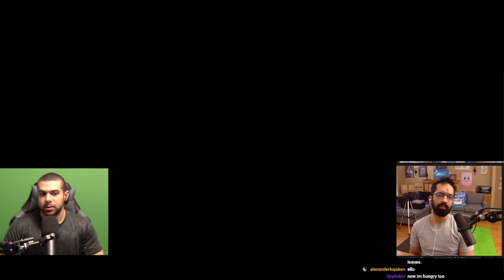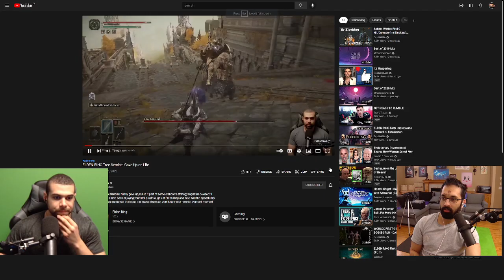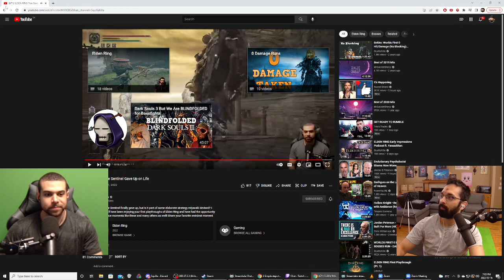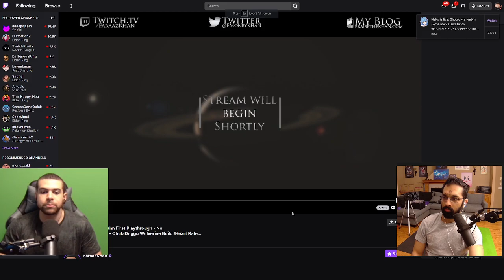SquillaKilla No hit runs and Easy Mode? - Faraaz Khan Podcast #4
Getting more tapioca pudding